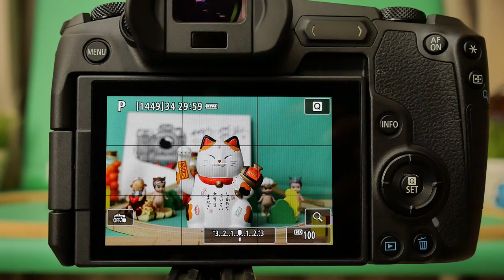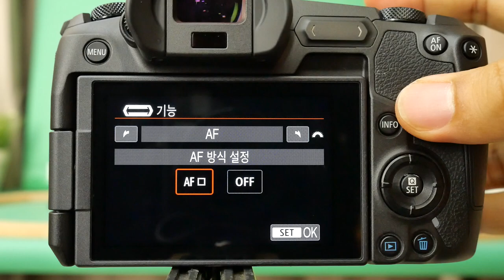Canon EOS R M fn control